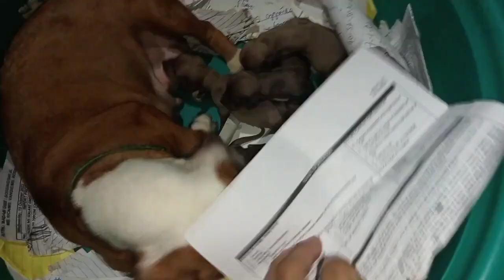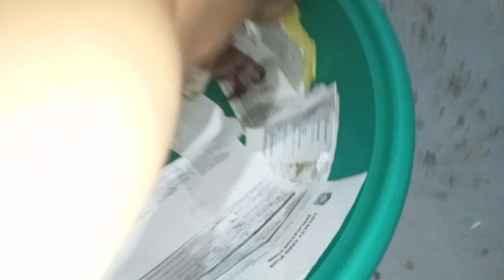SAYANG LANG ANG MGA TUTA😥😭😭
Hello guys this time i lost puppies in just 2 days. Very frustrating but that's how it goes.so stick to the video and find out why. have a great day